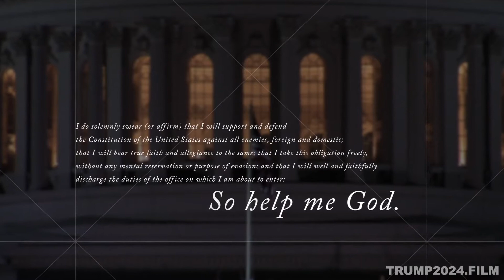Trump 2024 - Has the Democratic Party Become Godless?